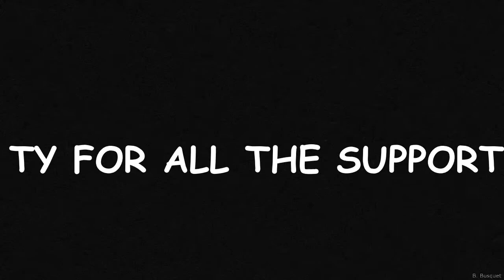My Tower Of Hell "SKILLS" (Gameplay)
I Got Bored So I Recorded This Video For You Guys To Watch😀 Also Please  Check Out These People Down Below💖